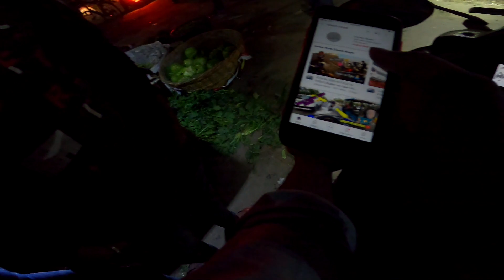Stuck Bike On OffRoading,😡 Fully Bike Damage😤Lovely Subscribers😍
WELCOME👉🏻

THIS VIDEO IS BASED ON FULL OF ENTERTAINMENT PURPOSE ❤️STAY SAFE AT HOME🙂